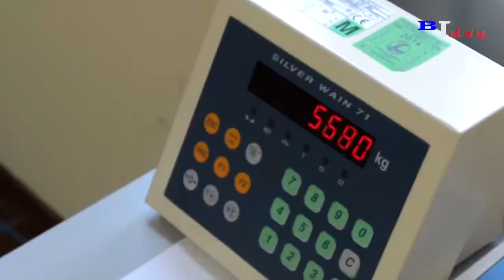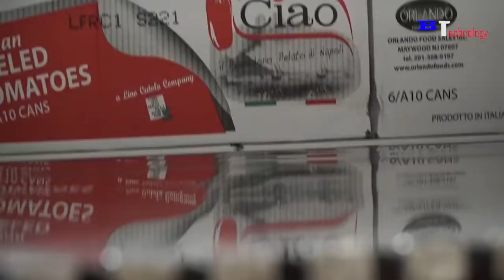How Tomato Ketchup Is Made || 720p || Tomato Harvesting And Processing With Modern Technology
How Tomato Ketchup Is Made